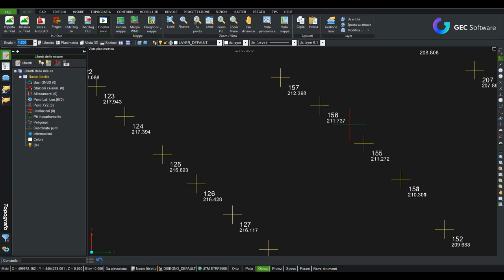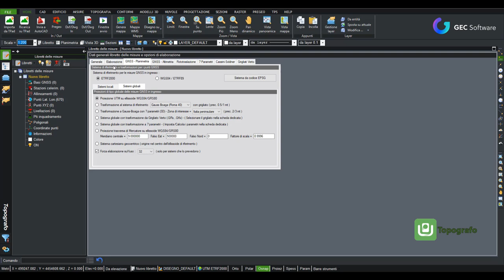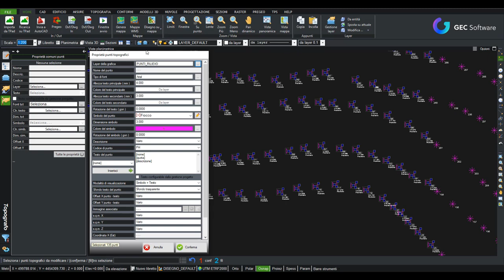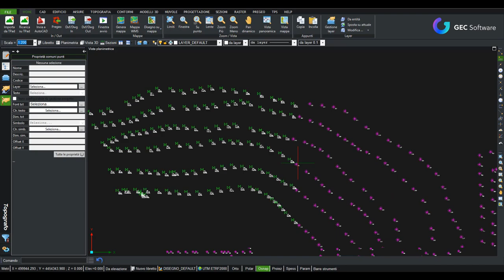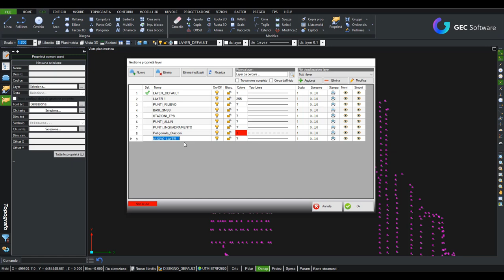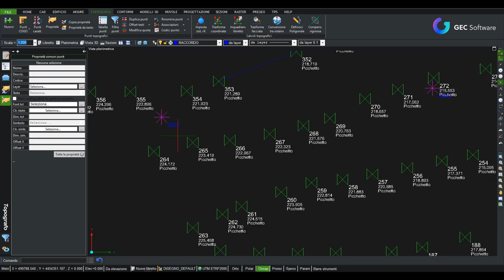Topografo - Modulo T: Personalizzazione grafica e dettagli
Gestione dell'interfaccia grafica di Topografo.